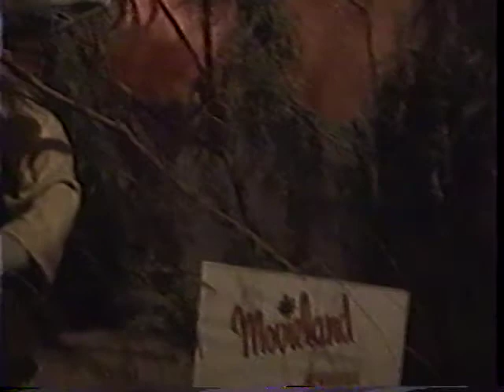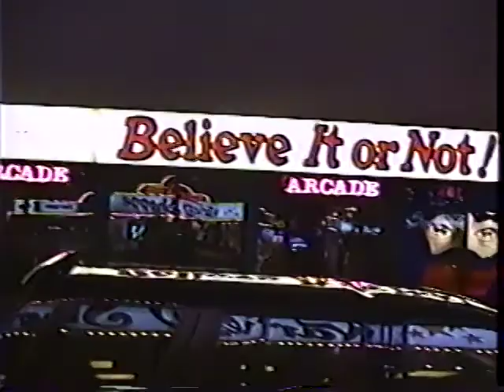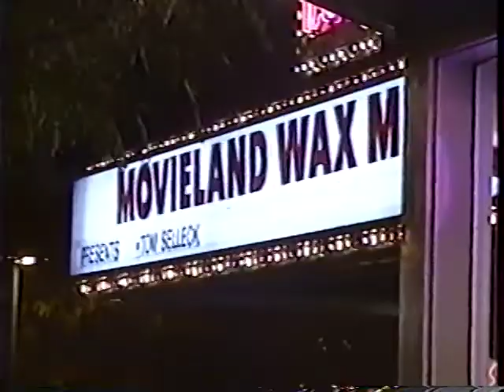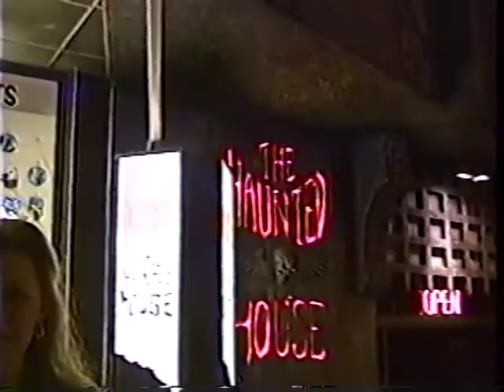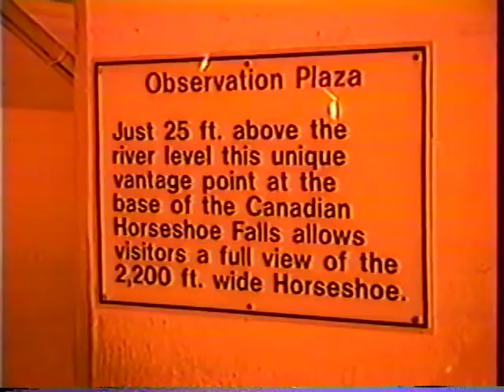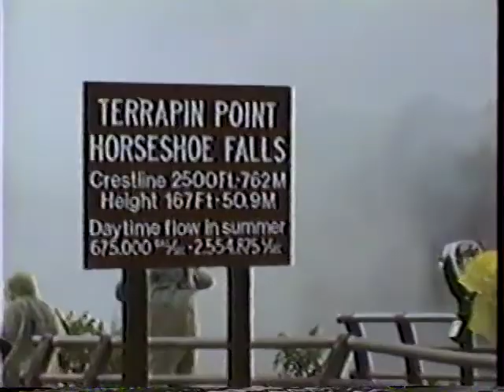Mody Family Archives - 1995 October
Mody Family Home Videos from October 1995 Niagara Canada